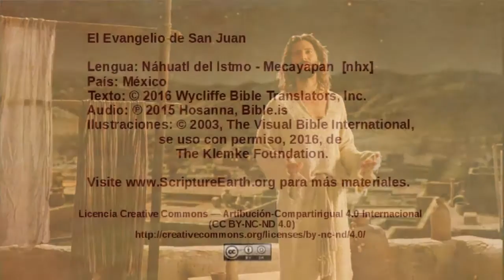Náhuatl, Isthmus - Mecayapan - John 3:1-21 - Jesus speaks with Nicodemus [nhx]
Selection from the Gospel of John in the Náhuatl, Isthmus - Mecayapan language of Mexico [nhx]